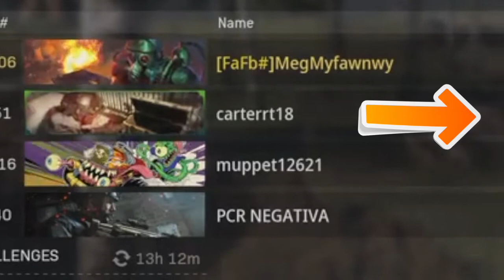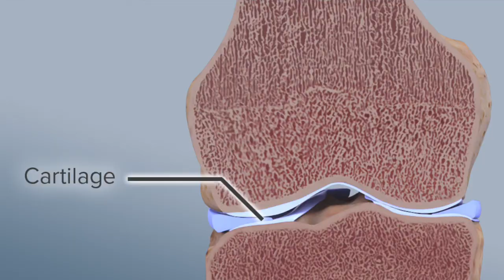I DON'T LIKE BAKED BEANS! | Call Of Duty: Warzone (Funny Moments #6)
WARZONE - Call of Duty - Funny Moments #6

Hope You Guys Like It And Comment What Other Videos You Would Like To See Below! :)